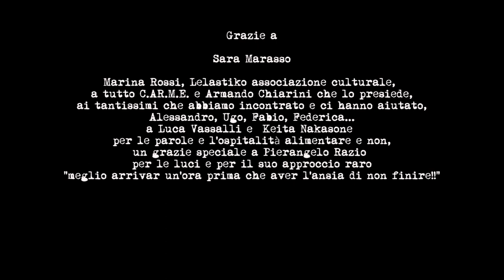Dio Diavolo Stefano Risso double bass solo Brescia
Dio Diavolo
Imrovvisando su linguaggi consacrati

Stefano Risso
Double Bass solo

Ex chiesa dei
Santi Filippo e Giacomo
Quartiere Carmine
Brescia

C.AR.M.E.
Centro Arti Multiculturali e Etnosociali

Stefano Risso
Recording, mix, video editing

Grazie a

Sara Marasso

Marina Rossi, Lelastiko associazione culturale,
a tutto C.AR.M.E. e Armando Chiarini che lo presiede,
 ai tantissimi che abbiamo incontrato e ci hanno aiutato,
Alessandro, Ugo, Fabio, Federica...
a Luca Vassalli e  Keita Nakasone
per le parole e l'ospitalità alimentare e non,
un grazie speciale a Pierangelo Razio
per le luci e per il suo approccio raro
"meglio arrivar un'ora prima che aver l'ansia di non finire!!"